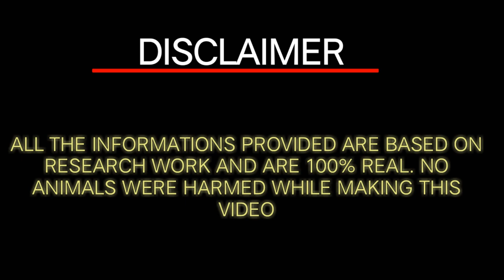Why No Update is coming for indian Train Simulator | explained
Hello Guys Welcome to Gaming Guruji. Guys in this video i have explained why indian train simulator no updates are coming watch till end